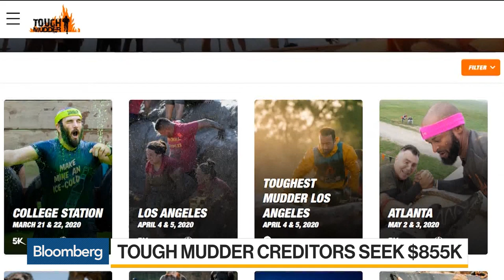Can Tough Mudder Avoid Bankruptcy?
Jan.08 -- Tough Mudder Inc. creditors are trying to push extreme the obstacle race organizer into bankruptcy over $855,000 that they say they are owed by the company. Bloomberg’s Sonali Basak reports on “Bloomberg Daybreak: Americas.”